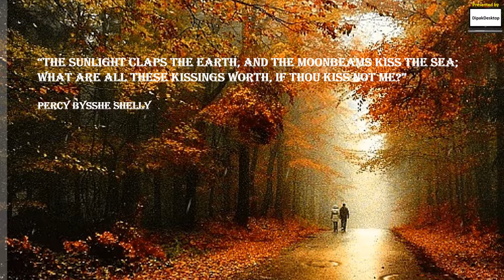Desire of Nature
Nature needs our attention.